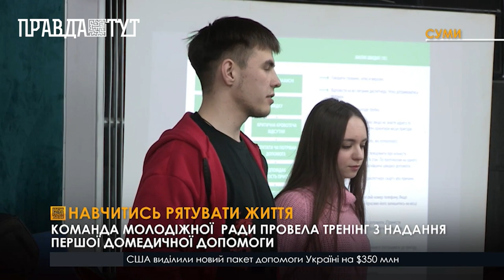У Сумах команда молодіжної ради провела тренінг з надання першої домедичної допомоги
Команда сумської молодіжної ради провела тренінг для студентів фахових коледжів та інститутів, для того щоб опанувати навички домедичної допомоги. Молодь практикувала алгоритм дій під час втрати свідомості, масивної кровотечі та різних видів травмувань, а також навчилась діяти у критичних ситуаціях. Перш за все студенти опанували навички використання турнікету. Для цього треба перевірити місце розташування кровотечі, накласти джгут максимально високо на поранену кінцівку, та затягувати його поки кровотеча не зупиниться. Після цього на турнікеті фіксується час, коли його наклали, ця інформація необхідна медикам,які працюватимуть з потерпілими. Окрім студентів фахових коледжів та інститутів навчитися рятувати життя прийшли й викладачі коледжів та інститутів.